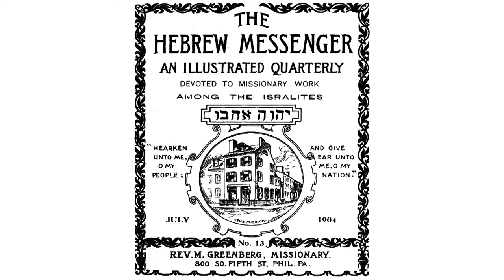Philadelphia Jewish Mission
A brief history of the Philadelphia RPCNA Churches' Jewish Mission to immigrants during the late 19th and early 20th Centuries by Bill Edgar.